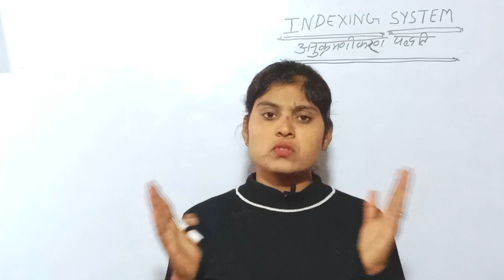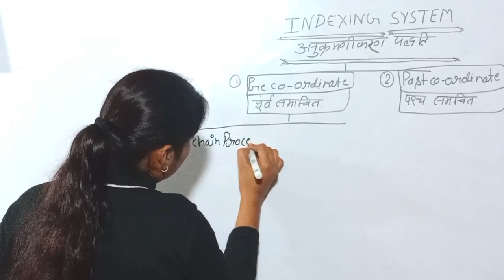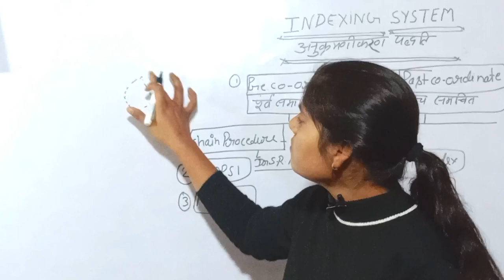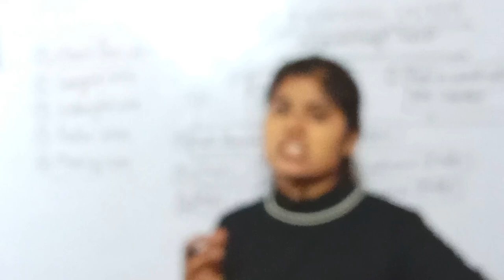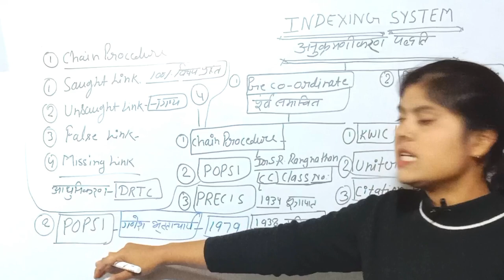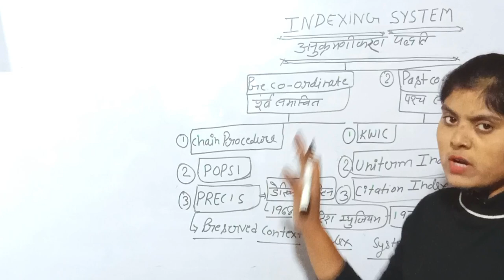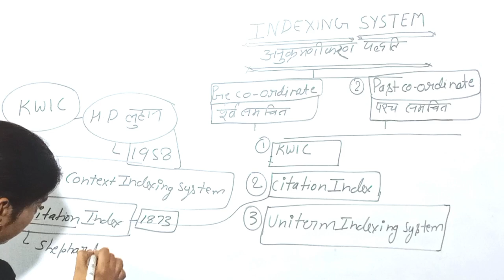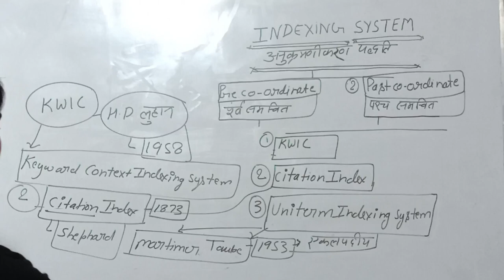Indexing system library#Libraray science with dali joshi!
false link
sought link
unsought link
missing link
unemployment in India
sociology
pathological
usl
deinstitution
pre co -ordinate
post co- ordinate
chain procedure
precis
Popsi
Kwic
citation index
Uniterm indexing system
library science with Dali joshi 777
Dali joshi